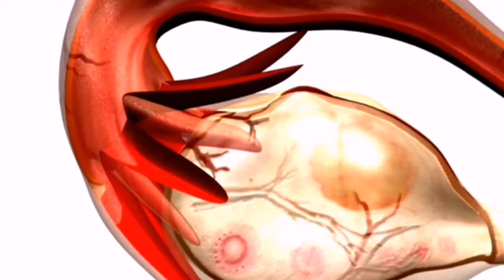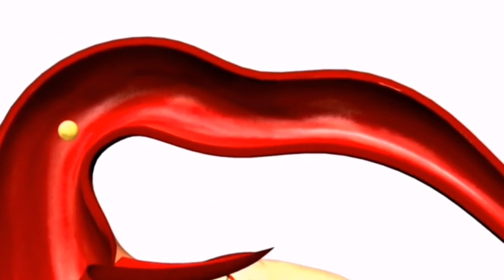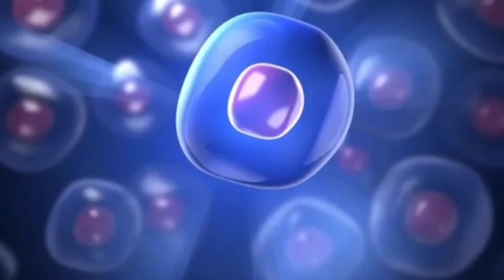प्रेग्नेंट होते ही पहले दिन से दिखने लगता है ये खास लक्षण | Very Early Pregnancy Symptoms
earlypregnancysymptoms

pregnancy ka sabse mahatvpurn Lakshan

pregnant hote hi mahila ki body mein dikhne lagta hai yah khas Lakshan

very first early pregnancy symptoms

pregnancy first week symptoms

implantation cramping in early pregnancy

early pregnancy symptom implantation cramping

early pregnancy symptom implantation bleeding

pregnancy symptom or PMS

pregnancy symptoms

pregnancy

starting pregnancy symptoms in hindi

svmptoms of pregnancy in the first week in hindi

प्रेगनेंसी के लक्षण कितने दिन में दीखते है

Are you eager to discover the early signs of pregnancy? Look no further! In this captivating video, we delve into the topic of very early pregnancy symptoms. From the very first day of becoming pregnant, certain unmistakable indications start to appear. Journey with us as we reveal and elaborate on these special signs that women may experience in the early stages of pregnancy.

Did you know that even before a missed period, a woman's body can begin exhibiting signs of pregnancy? From subtle changes in her physical appearance to fluctuations in hormones, these symptoms can be intriguing and offer an early clue. It's truly amazing to witness the remarkable ways in which a woman's body reacts to the miracle of pregnancy.

Throughout this video, we will shed light on the most common early pregnancy symptoms that many women encounter. These may include fatigue, frequent urination, breast tenderness, mood swings, food cravings, and even morning sickness. By being aware of these symptoms, women can better understand what their bodies are experiencing during these initial stages of pregnancy.

Additionally, we will explore other lesser-known symptoms that can often go unnoticed or be mistaken for something else. By unveiling these telltale signs, we aim to provide valuable insights and help women recognize the early changes their bodies undergo during this incredible journey.

Knowledge is power, and being well-informed about early pregnancy symptoms empowers women to make informed decisions about their health and well-being.